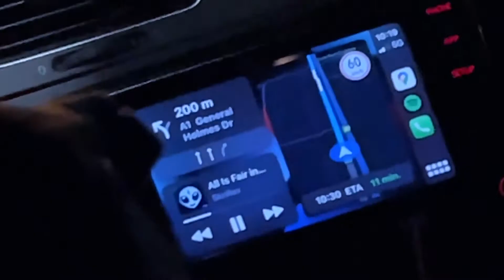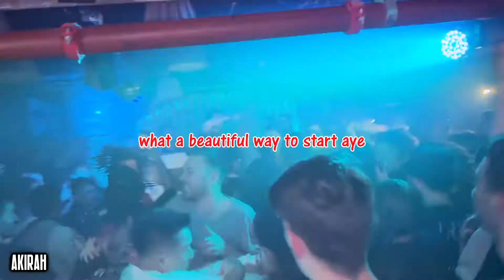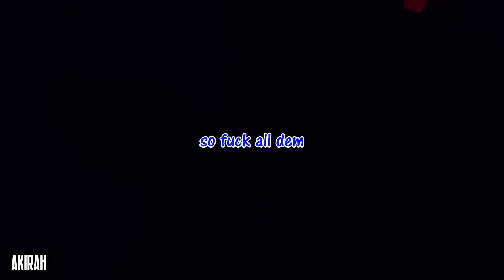The Scottish Warlord! 🏴󠁧󠁢󠁳󠁣󠁴󠁿 // AKIRAH | Live @ Club 77, Sydney 2022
aye the Scottish warlord has returned to Sydney 🏴󠁧󠁢󠁳󠁣󠁴󠁿

➥Zuula
➥Manly
➥Artifact
➥AKIRAH

🎵Tracklist:
00:00 - Intro
00:46 - ID - ID
01:07 - ID - ID
01:24 - ID - ID
01:39 - Stinkahbell - Don't Slip (POKLYPZ Remix) [NMD Edit]
02:14 - Hukae - Dirty Talk (Marual Remix)
02:32 - Manly & Skxlvtor - Afterburner
02:54 - MARAUDA - Portal
03:13 - MARAUDA & Scarlxrd - HEAVE
03:31 - Mike Greene - Bill Nye the Science Guy (SQISHI Remix)
03:44 - MOOG - MOOGSIGHT ➤ ID - ID
04:03 - Haddaway - What Is Love (ID Remix)
04:15 - ATLiens - Shelter (Aweminus Remix)
04:34 - Beastboi. - Starkiller
04:51 - Artifact - ID
05:06 - Artifcat - Shadows
05:24 - Noisia, Skrillex, josh pan & Dylan Brady - Supersonic (VIP)
05:40 - AKIRAH, Subfiltronik, Nexu5 & Kron - KANS ➤ Nexu5 - JOWELL VIP
06:27 - AKIRAH - SCOTTISH WARLORD ➤ ID - ID
06:51 - Cybertr0n, AZABIM & Glockz - Jagerwomb ➤ ID - ID
07:09 - Ayonikz - INDUSTRIAL (AKIRAH Remix)
07:29 - DJ Badboy - Friday Night (Edit) ➤ MARAUDA - PORRAL TO SIN (AKIRAH Remix)
08:07 - CHANGO - SCREAM
08:31 - ID - ID
08:51 - Subfiltronik & Aweminus - Subminus ➤ ID - ID
09:10 - Subfiltronik & Aweminus - Subminus
09:29 - ID - ID ➤ ID - ID
09:49 - Flix, Motus & 50hman - Lowest ➤ Badphaze Vs Phiso Vs Subfiltronik - Monster Land
10:20 - AKIRAH - MUCKY SQUARE FAM ➤ Flix, Motus & 50hman - Lowest
10:46 - Sanzu - YOSHIDEEZ ➤ AKIRAH - ID
11:13 - Subfiltronik, Phex & devilmusic - Mr. Sikes (Nexu5 Remix) ➤ Phiso - Pattern Screamer
11:43 - ID - ID
12:04 - AKIRAH & Motus - REASON PRO
12:30 - 50 Carrot & Coffi - LDN TWN ➤ ID - ID
12:51 - 50 Carrot & Coffi - LDN TWN

well that was certainly a filthy set
Zuula, Manly and Artifact throwing down on support
and then the scottish warlord went full Braveheart mode
absolutely disgusting dubs
and filthy doubles every drop
also can any tracklist demons pls help me with these IDs
i will love u forever
pls comment if you know them xx
or if a track is wrong

watch in HD because anything less than that YouTube cucks the quality

⚠️Upcoming Shows⚠️
you might catch me at:
Sadboi presents: The Launch - 13/08/22
MARAUDA, Hydraulix, REAPER, Oliverse & Kill Feed @ ivy - 27/08/2022
Knockout Outdoor Sydney 2022 @ Giants Stadium - 01/10/22
+ more TBA

Thumbnail: Eighty-Six

18/06/22